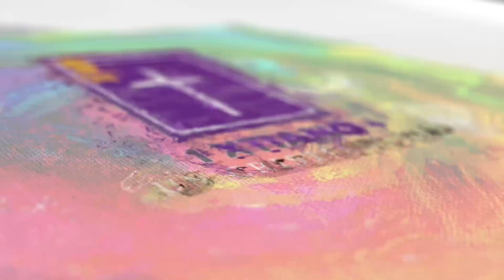1 XTIANO + 13 DE MAYO